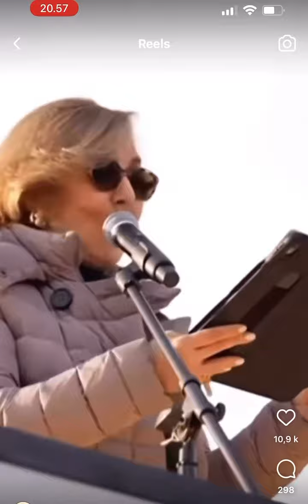بغل گرفتن مسیح و گوگوش ؛ خشم و عشق در تظاهرات واشینکتن